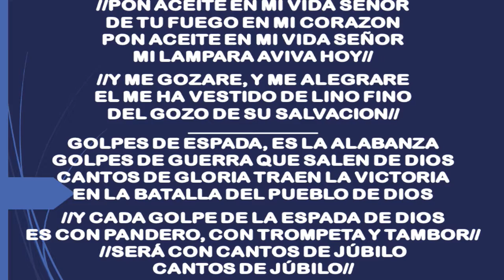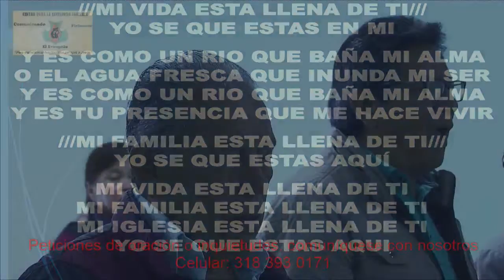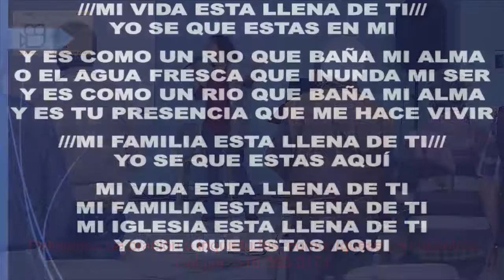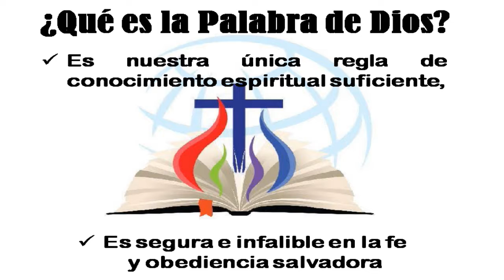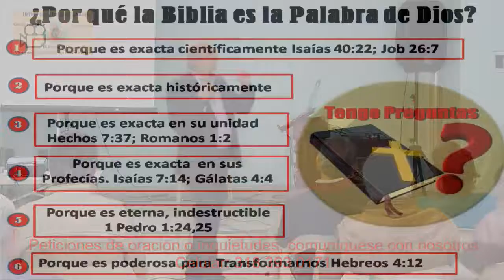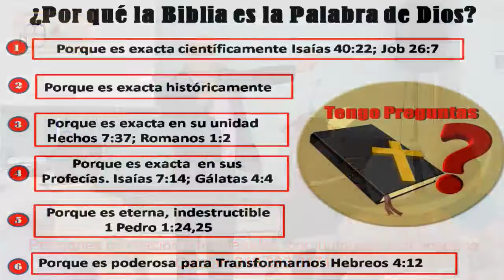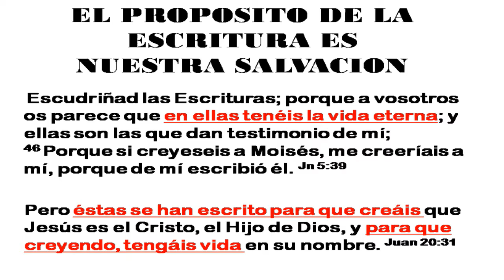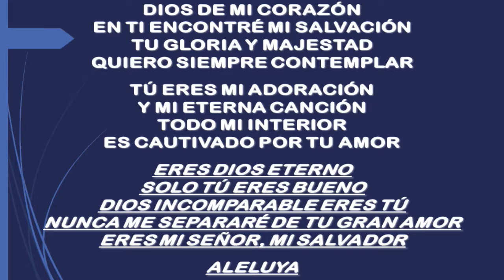Alabanza y Prédica 3 Noviembre